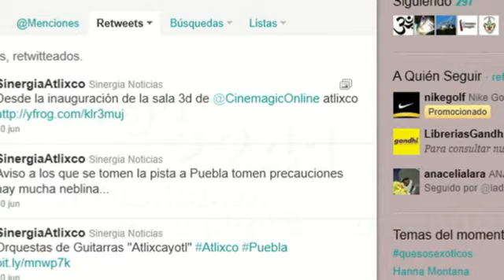¿Qué es Sinergia?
Empresa de Difusión por medio de un Plan Integral que consta de REVISTA IMPRESA-DIGITAL, RADIO, PORTAL WEB, TWITTER y FACEBOOK.